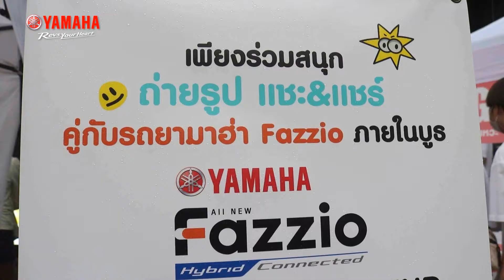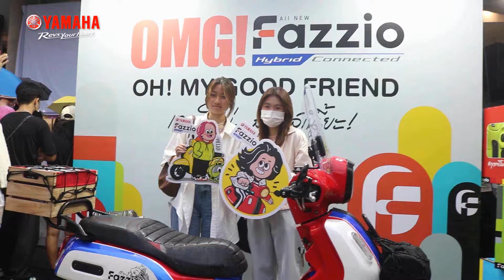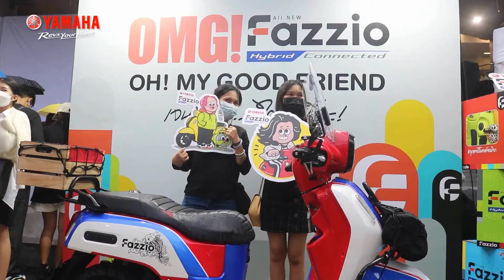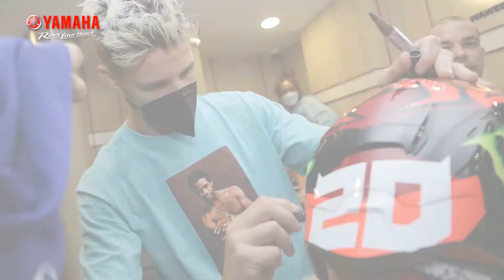MotoGP ณ ช้างอินเตอร์เนชั่นแนลเซอร์กิต จ.บุรีรัมย์ บรรยากาศในการต้อนรับนักแข่งที่ สนามบิน สุวรรณภูมิ